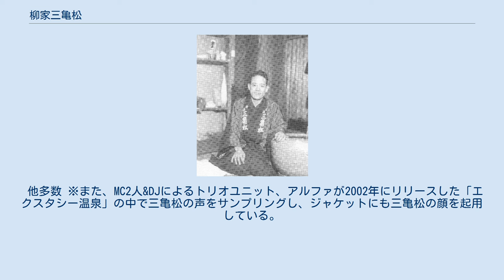柳家三亀松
柳家_(落語)
初代柳家 三亀松（やなぎや みきまつ、1901年9月1日 - 1968年1月20日）は都々逸、三味線漫談家、粋談。
本名・ 伊藤（いとう） 亀太郎（かめたろう）。
出囃子は『佃』。
1962年設立の東京演芸協会会長。
当時住んでいた住所から「池之端の師匠」と呼ばれた。
戦前は主に吉本興業（東京吉本）所属。
弟の隆啓は映画俳優だったが若くして戦争で亡くなっている。
 東京の木場の材木職人の家に生まれ、小学校卒業後家業を手伝ったり、材木問屋に奉公に出たりしたが生家は芸事好きで幼少のころから都々逸、長唄、小唄、新内節、清元節等の修行をし十代の後半に流しに出るようになり、一方1918年に幇間の桜川梅平に入門し出身地の木場から桜川木場平や寿五六、揚羽家二三平などを名乗り深川、赤坂、芝浦などを転々も長続きせず本格的に流しになる。
関東大震災で仕事が減り天狗連の芸人となり憧れであった太神楽芸人の湊家小亀に因んで湊家亀松で寄席に出演するようになる。
 1925年に初代柳家三語楼の門下となり、晴れて柳家三亀松と名乗る。
 1932年9月に宝塚歌劇団の12期生の高浪喜代子と結婚し新居を日本橋浜町に転居。
2年後根津宮永町に3年ほど住んだ。
 吉本興業の専属となってからは阪東妻三郎や大河内傳次郎の形態模写を取り入れた映画漫談やお色気の音曲漫談等を始める。
特にお色気の音曲漫談では『アハァーん』や『イヤァーん』などの女性の鼻の掛かった名文句で売り出す。
余りに過激すぎて寄席で禁止令が出るほどだった。
その後1934年8月より、日本のSPレコードの検閲が始まり三亀松のレコードも多くが発禁処分となった（実に31枚のレコードが発禁になっている）。
発禁を逃れるために芸名を変えてレコードを販売するなどした時期もあった。
 柳家金語楼と並ぶ、東京吉本の大看板でもあり、戦前の吉本では、金語楼と共にトップクラスの高給取りであった。
1935年頃、サラリーマンの初任給が帝大卒で60円から70円という時代に、500円から700円の月給をもらっていたという（もっと多かったという説もある）。
戦時中は吉本興業の慰問団わらわし隊にも参加した。
その後池之端に住んでいたが戦時中は埼玉県長瀞に疎開。
 戦後は解禁され、テレビや寄席で活躍をする。
また住まいも池之端にあった。
 1963年、東京・大阪で芸能生活40年興行が行われた（東京は5月12日大手町サンケイホール）際、東京では美空ひばり、江利チエミ、兄弟子の柳家金語楼が、大阪でも大看板の噺家がゲストとして呼ばれた。
なお、大阪での司会は3代目桂米朝が勤めた。
1965年には活躍が認められ芸術祭奨励賞を受賞。
 高座では江利チエミの父が、三亀松の三味線に合わせてピアノの演奏を務めていた。
 死去の約8か月前、桂米朝の初の東京独演会が開かれた際、予算の都合で同行の対象から漏れた弟子の桂朝丸（現・2代目桂ざこば）が、その不満を電話で三亀松に訴えたところ「金を出すから来い」と返事をして呼び寄せたことがある。
 1968年1月20日、胃癌のため死去。
享年66。
前年11月に発覚した際にはすでに数箇所に転移しており手遅れであった。
一部書籍で河豚の毒にあたって亡くなったと記されているものがあるが、誤りである。
立川談志は後に、三亀松の通夜はこれぞ芸人という賑やかなもので花札の博打も行われたと回想している。
 二代目三亀松は初代の弟子で、三代目柳家亀松から二代目を継いだ。
他にも弟子に三亀坊、小三亀松、三亀次、三亀平、亀次（のちのコロムビア・ライト、「コロムビア・トップ・ライト」）、志賀晶、白山雅一等がいた。
 私生活では非常に艶福家で上記の高浪喜代子以外にも3、4回結婚をした。
またヒロポンの常習者であったため、中毒から抜けるのに10年以上かかったといわれる。
 他多数 ※また、MC2人&DJによるトリオユニット、アルファが2002年にリリースした「エクスタシー温泉」の中で三亀松の声をサンプリングし、ジャケットにも三亀松の顔を起用している。
 ^ 小島貞二　『漫才世相史』　毎日新聞社、1978年、128頁。
 ^ 戸田学『上方落語の戦後史』岩波書店、2014年、pp.296 - 297